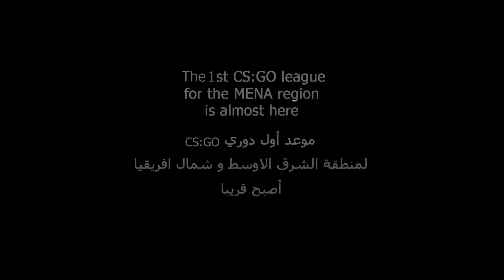Arab eSports - upcoming CS:GO MENA League